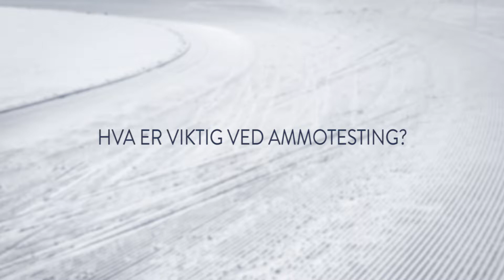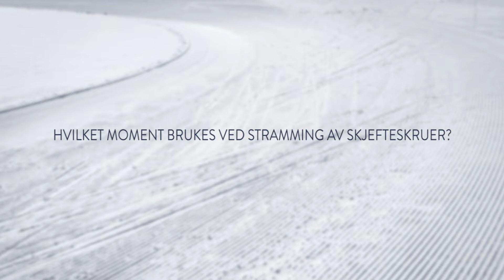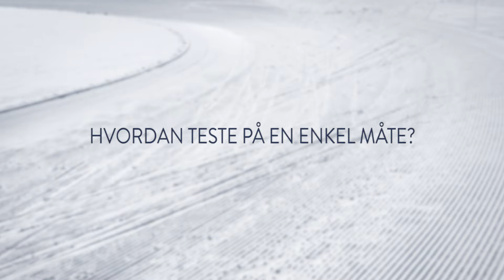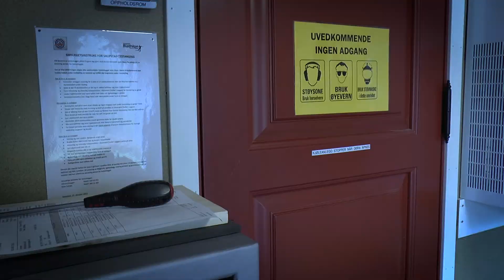Testing av ammunisjon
I denne videoen vil dere få gode tips for testing av ammunisjon